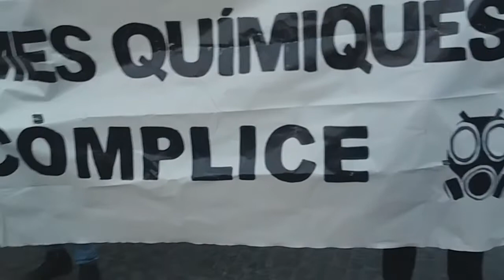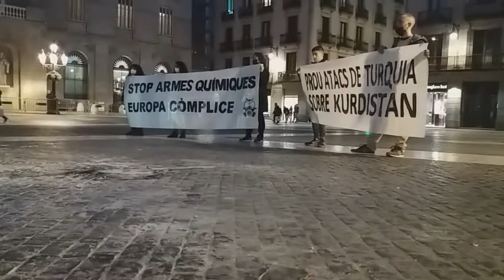(Bcn 15/02/2022) Concentració contra l'atac turc amb armes químiques al Kurdistan [Contrainfos]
[Barcelona 15/02/2022] Concentració contra l'atac turc amb armes químiques al Kurdistan i la complicitat d'Europa. Convocatòria del Comitè de Resistència Internacionalista.